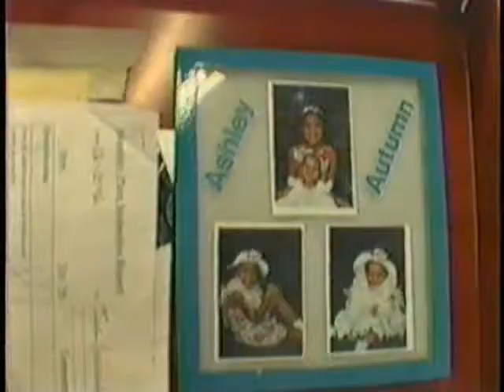Broad St Facility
Philadelphia Sign 1996